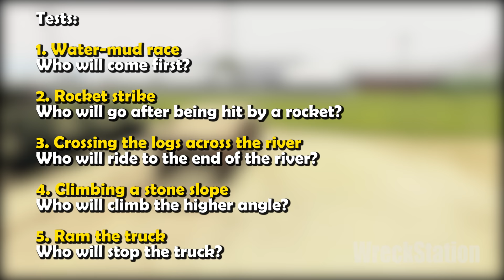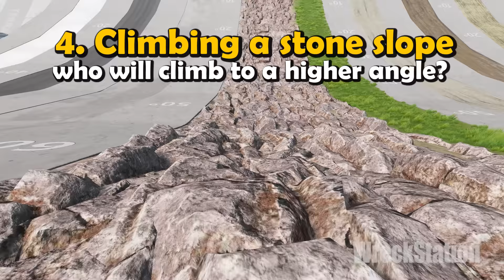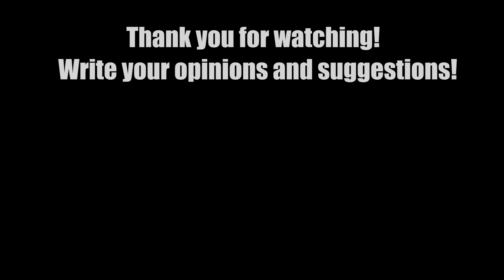Battle of Military Vehicles - Who is better? - Beamng drive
Military transport battle in a super competition of five different military vehicles, they will compete for the best military transport, here are the tasks for them!
1. Water-mud race
who will come first?
2. Rocket strike
who will go after being hit by a rocket?
3. Crossing the logs across the river
who will travel to the end of the river?
4. Climbing a stone slope
who will climb to a higher angle?
5. Ram the truck
who will stop the truck?

The video was made in 14 hours! Happy viewing!
Shooting, Ideas, Editing and Rendering! A lot of work has been done!

Music used in video:

1)  Epic Battle Speech - Wayne Jones
2) Newsreel - Max Surla_Media Right Productions
3) Bravura - The U.S. Army Band
5) Tribal War Council - Doug Maxwell_Media Right Productions